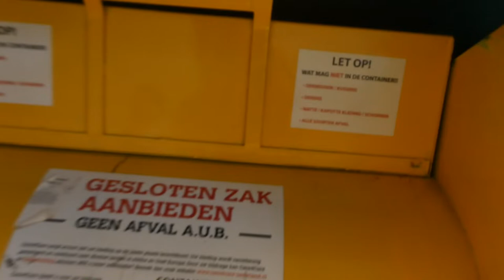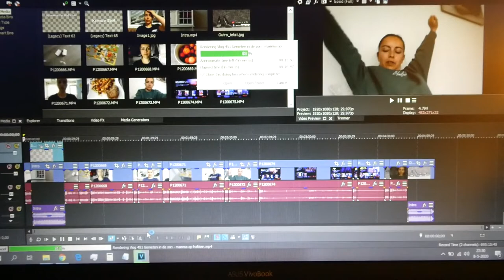LOPEN MET DE FIETS - VLOG 452 👠 MAMMA OP HAKKEN